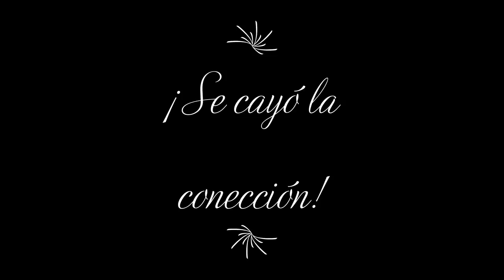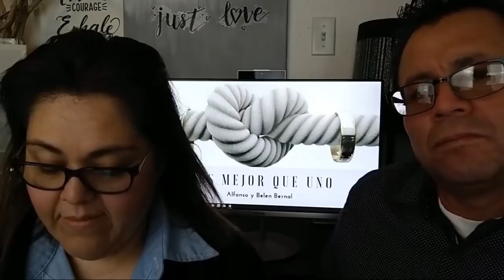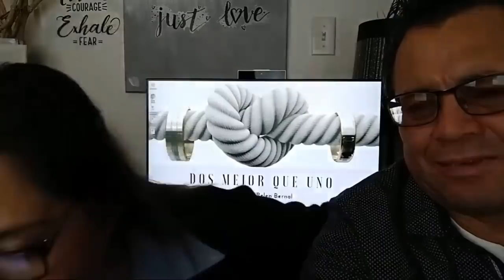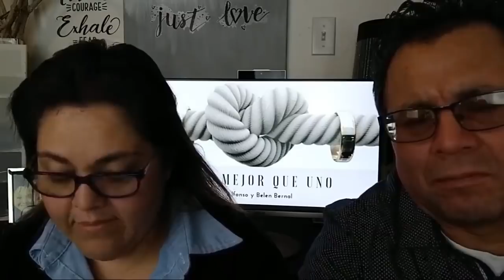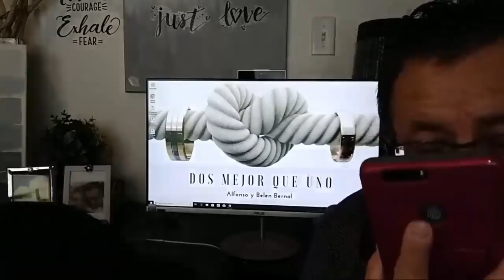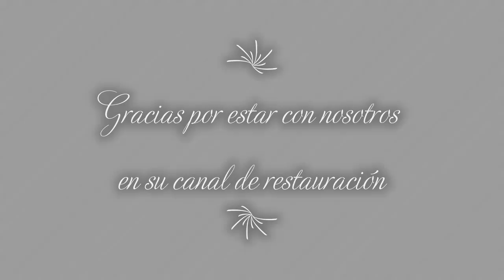Testimonio de Restauración y Ceremonia matrimonial Venidera Omar y Lina